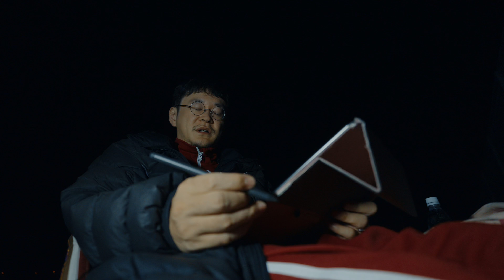眼鏡肩パン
00:00 おはようございます
00:33 ペンあったわ
04:04 明日から三連休？
08:59 第４四半期開始
19:50 辰年見終わった
32:44 焙煎やりたい
33:00 眼鏡堅麺麭

# 参考リンク

2024年10月11日の屋上活動